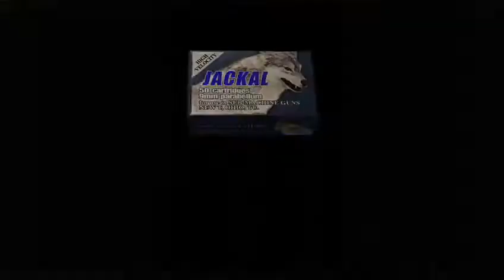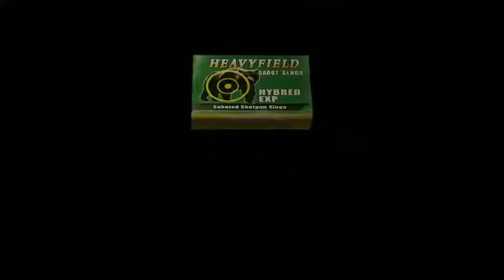Resident Evil 4: Professional shotgun run part6! I hate the CASTLE!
Will Leon "shred" those illuminados? Mostly German commentary